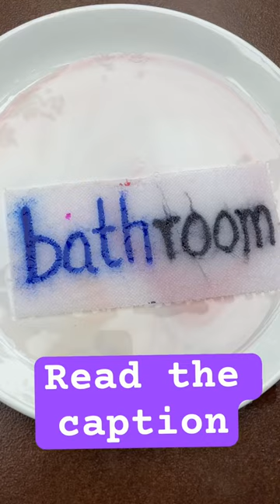Literacy + magic | Learn English | VCCV pattern | Read caption👇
Practice syllables with this paper towel activity. Try word with VCCV pattern ie. vowel-consonant-consonant-vowel in the middle of the words.The words breaks into two syllables after the first consonant.

Here are some of the  words :rabbit,happen ,picnic,turnip,tunnel,basket,tablet,febric,submit,muffin,bonnet,magnet,victim .